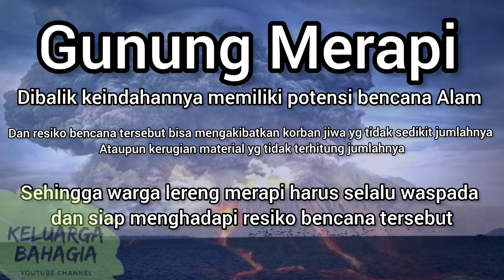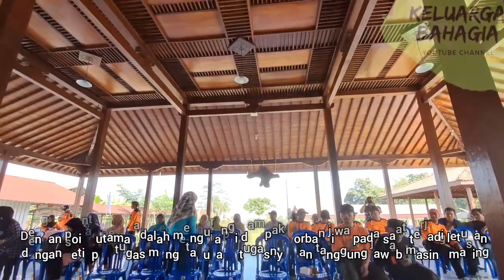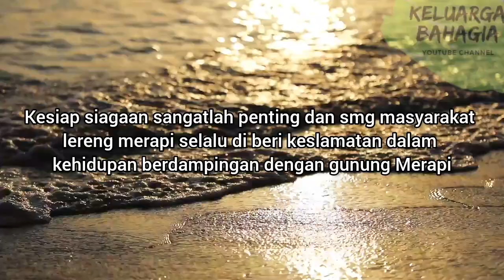RUMAH ZAKAT BPBD KAB MGL DAN PEMDES POLENGAN SINERGI DALAM PENGURANGAN RESIKO BENCANA LETUSAN MERAPI